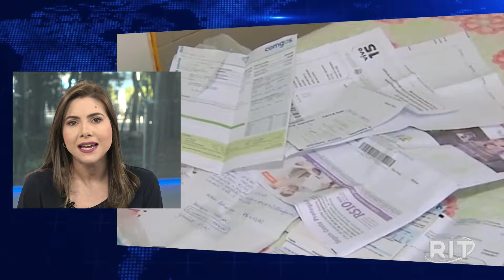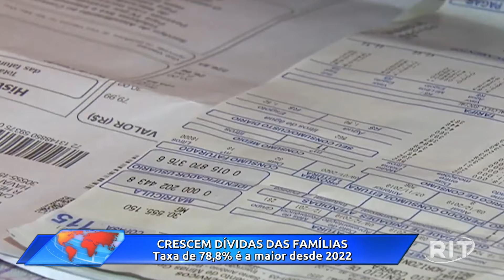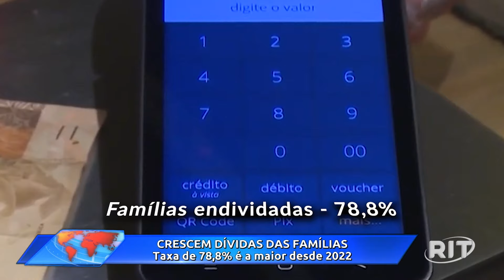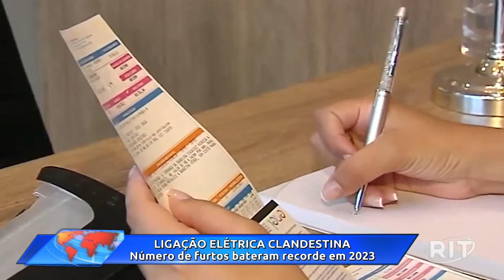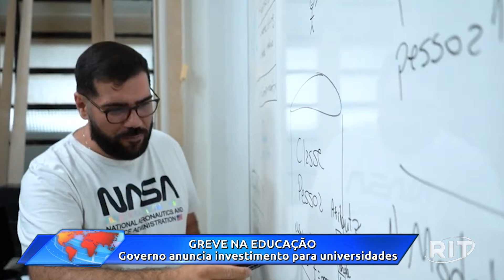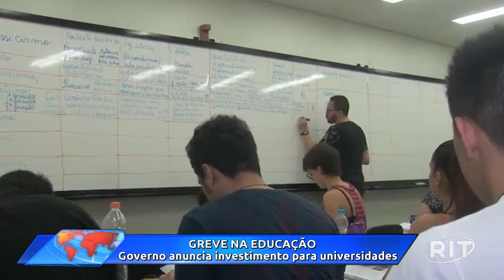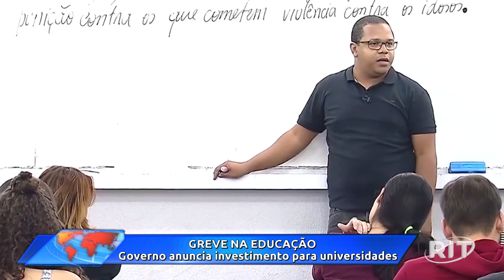Redação RIT | Manhã | Terça-feira (11/jun/2024)